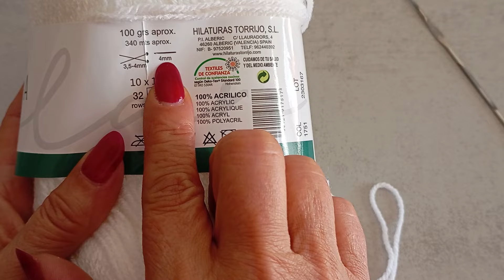Orquídea de polilla (crochet)@ToniAlvarezJeLa